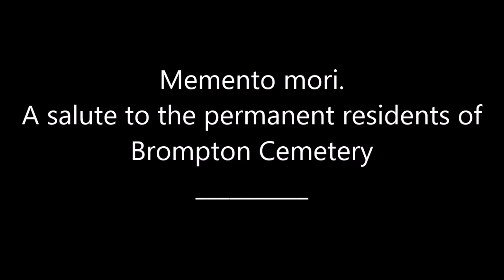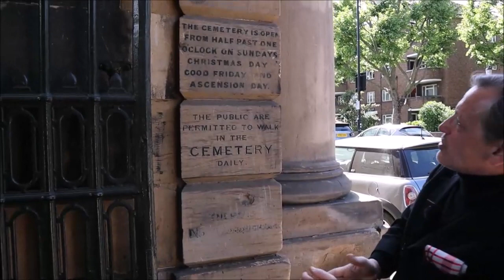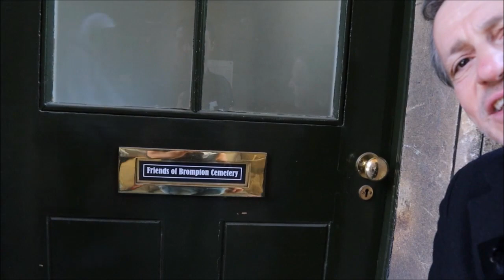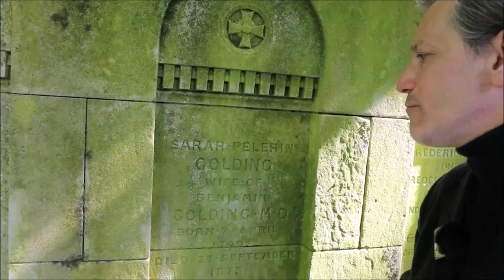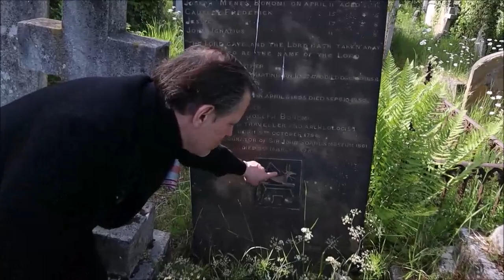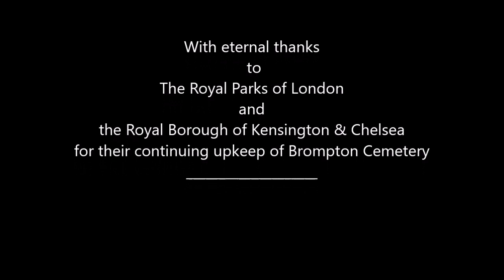Memento mori. A salute to the permanent residents of Brompton Cemetery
A walk around one of London's 'magnificent seven' cemeteries taking in medics, political activists, circus performers, egyptologists, native Americans, a catacomb and the history of how the English bury their dead.